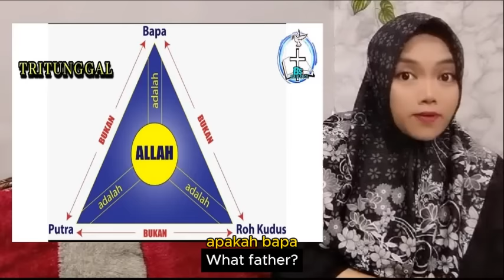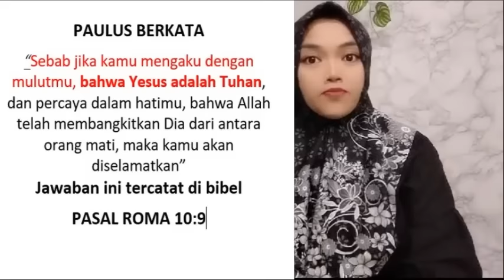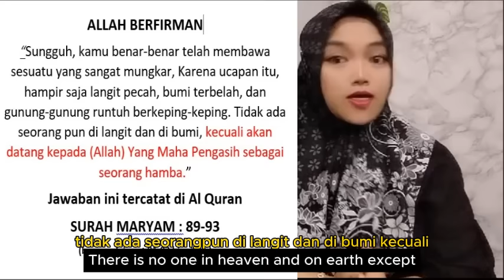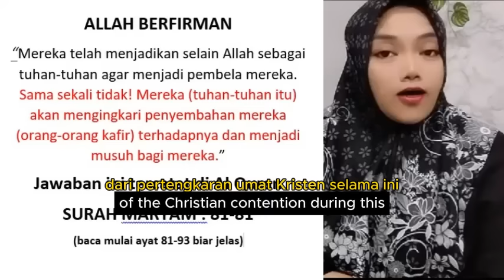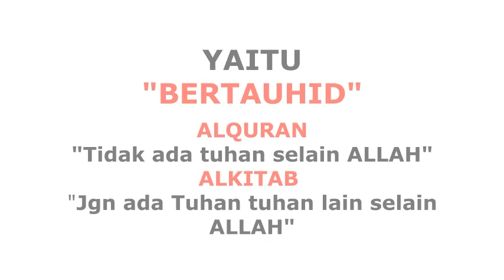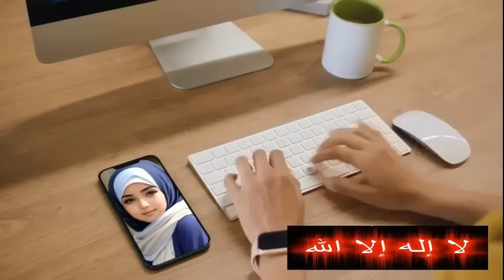KENAPA AGAMA KRISTEN MASUK "NERAKA" INI ALASANNYA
- mereka bertengkar hebat di dunia namun tidak ada satupun yang benar dari mereka